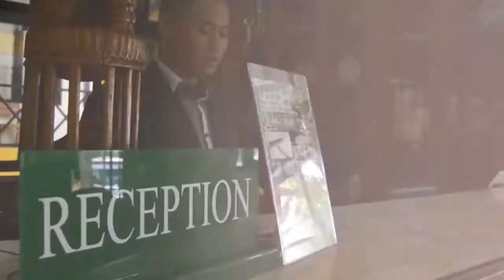Malang Heritage Trail I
D3 ENGLISH PROGRAM - UNIVERSITY OF MERDEKA MALANG

This video was created for fulfilling the Speaking IV assignment on guiding.
This video created by :
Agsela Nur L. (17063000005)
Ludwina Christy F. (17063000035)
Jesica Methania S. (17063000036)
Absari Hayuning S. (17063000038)